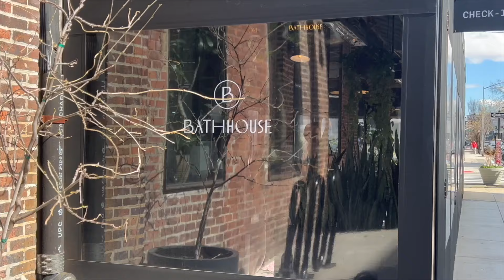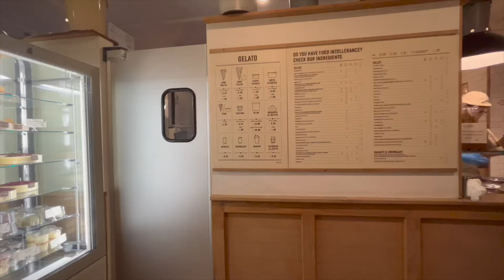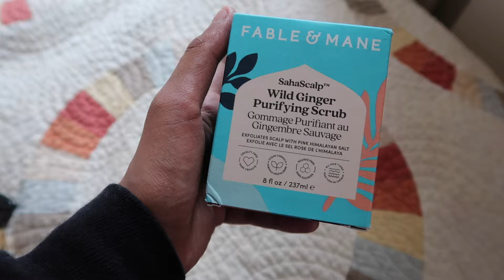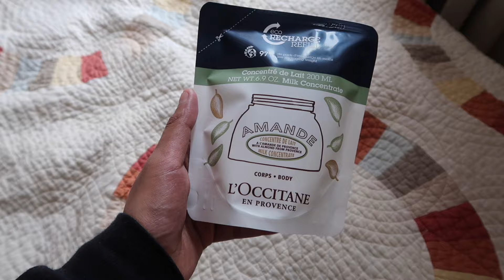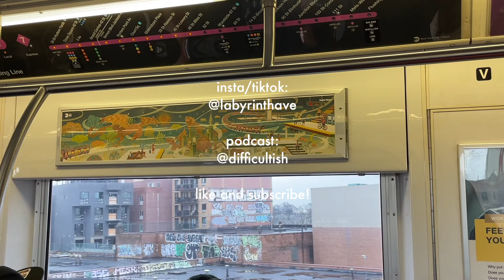A realistic living alone in NYC vlog (getting back in routine is hard + earthquake updates)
it's hard to get back into shape and routine, and i've been talking about it for months, so let's actually try to in this vlog. also, there was an earthquake in NYC??? let's talk about that. we're going back to the gym, doing a spa day, prepping for an event, cleaning the apartment, and more. hope u enjoy!

difficult-ish is also on spotify, apple, and all other streaming platforms!

provide a scholarship for a student in Bangladesh here!